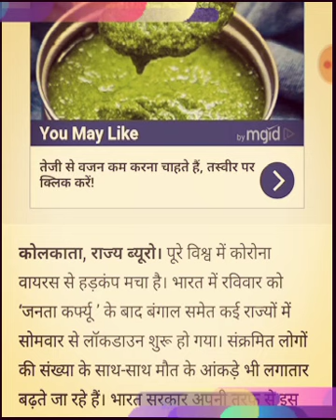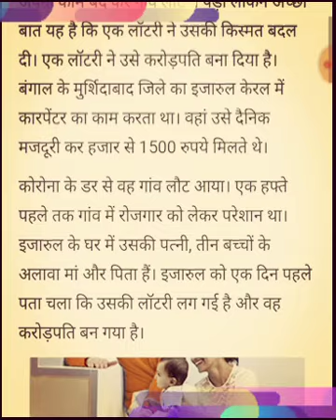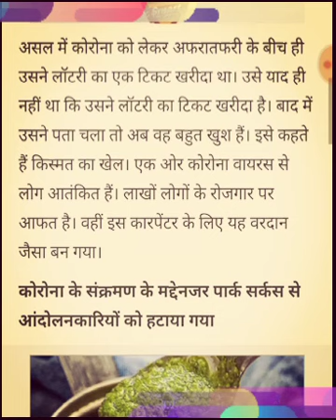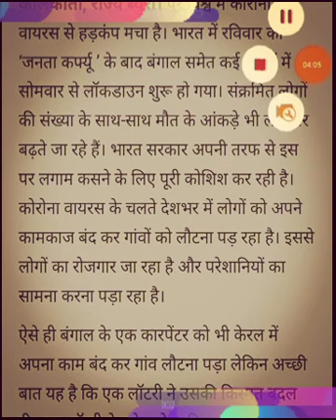आखिर कैसे करोड़पति बन गया कारपेंटर । After all, how did Carpenter become a millionaire?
ऐसे ही बंगाल के एक कारपेंटर को भी केरल में अपना काम बंद कर गांव लौटना पड़ा लेकिन अच्छी बात यह है कि एक लॉटरी ने उसकी किस्मत बदल दी। एक लॉटरी ने उसे करोड़पति बना दिया है। बंगाल के मुर्शिदाबाद जिले का इजारुल केरल में कारपेंटर का काम करता था। वहां उसे दैनिक मजदूरी कर हजार से 1500 रुपये मिलते थे।

One such carpenter from Bengal had to stop his work in Kerala and return to the village, but the good thing is that a lottery changed his fortunes. A lottery has made him a millionaire. E of Murshidabad district of Bengal